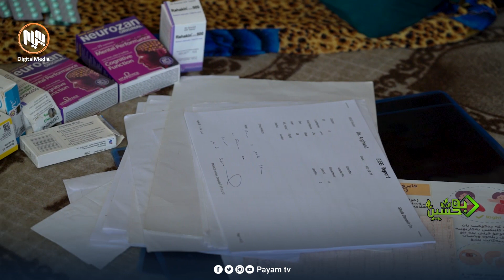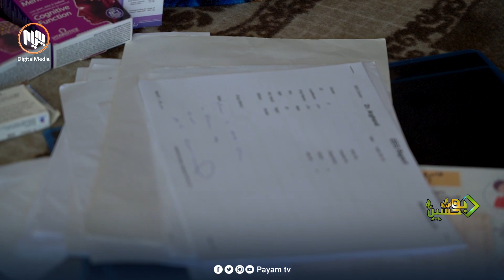نەخۆشێکیان هەیەو پارەی کرێ سەیارەیان نییە بیبەن بۆ سلێمانی بۆ نەخۆشخانە